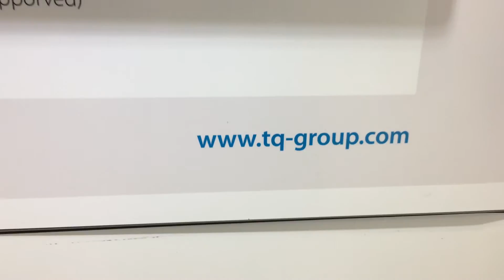embedded world 2017: TQ-Systems Goes International with Embedded Board, System Solutions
Embedded Computing Design's Rich Nass interviews TQ-Systems Product Manager Harald Maier at the company's embedded world 2017 booth, Hall 1, Booth 578. The two talk about TQ-Systems' plans to take their embedded board and system solutions to the international market.